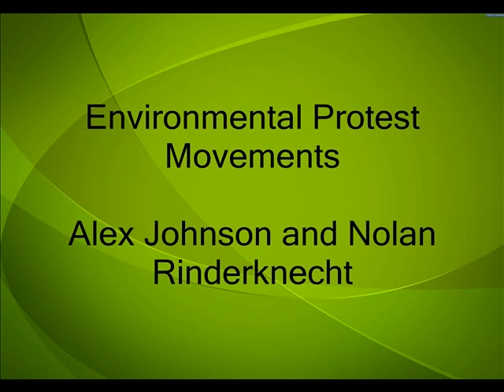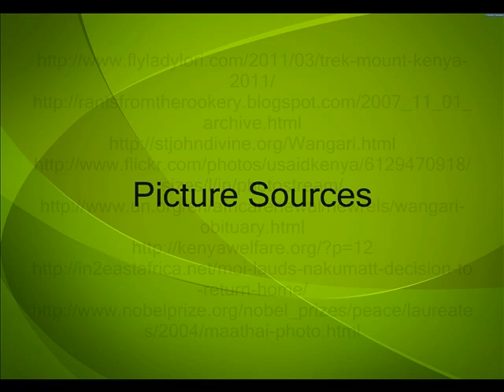Environmental Protest Movements Project.wmv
Nolan Rinderknecht and Alex Johnson